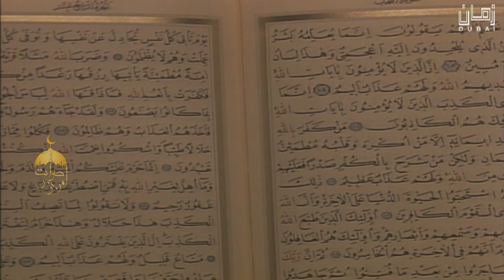سورة النحل 110-117 فيديو نادر لأول مرة للشيخ محمد محمود الطبلاوي - ستوديو تلفزيون دبيّ HD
ـــــــــــــــــــــــــــــــــــ
ـ­ـ­ـــــــــــــــــــــ­ـ
الشيخ محمد محمود الطبلاوي يا عبادي لا خوف عليكم اليوم,
الشيخ محمد محمود الطبلاوي لو انزلنا هذا القران على جبل,
الشيخ محمد محمود الطبلاوي قصار السور جزء عم mp3,